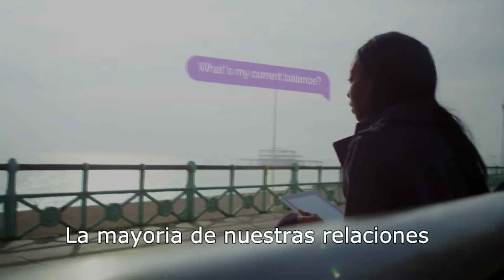07 Tecnologías que nos marcaron en el 2016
07 Tecnologías que nos marcaron en el 2016 Este año 2016 fue un año de retos para que las empresas innoven y cambien procesos, estructuras y modelos de negocios. Este 2016 significó para muchos usuarios la incorporación de tecnologías antes lejanas o que bordeaban la ciencia ficción. Realidad aumentada, inteligencia artificial, vehículos autónomos, baterías potentes, realidad virtual, reparto por drones, etc. Toas estas tecnologías marcaron nuestras vidas este año 2016.,